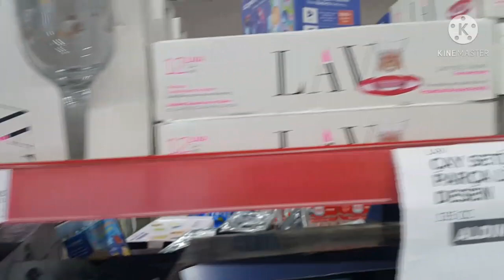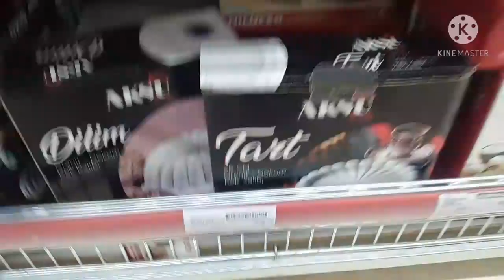A101 AKTÜEL ÜRÜNLER 27 MAYIS 2021 | ERKEN ÇEKİM